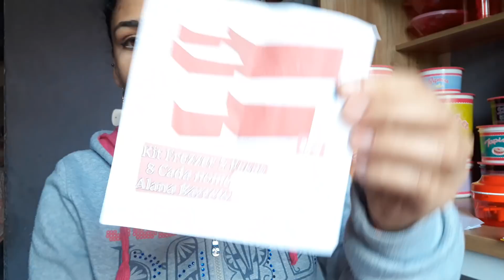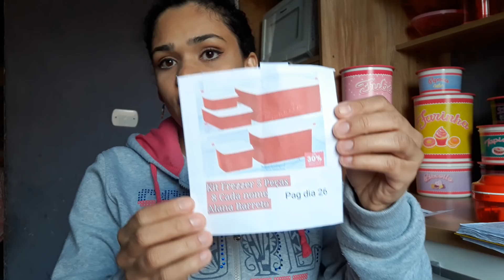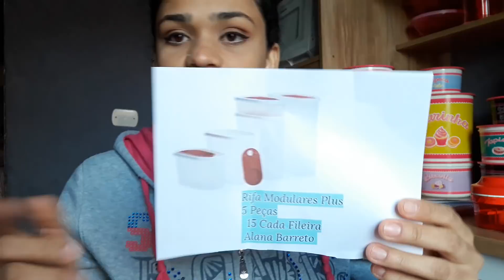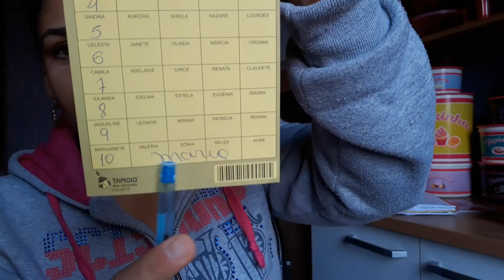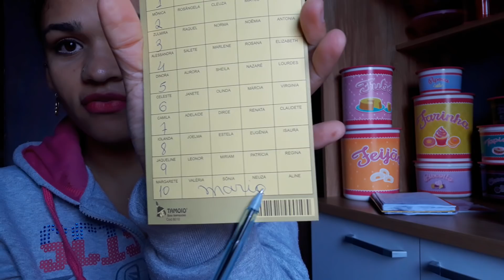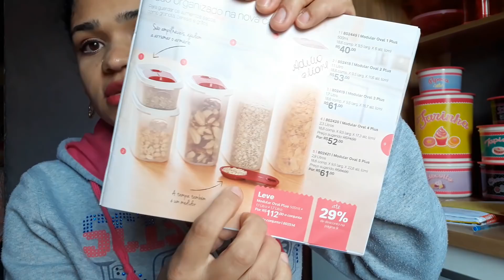Dicas para Pedidos de Vitrines Novas